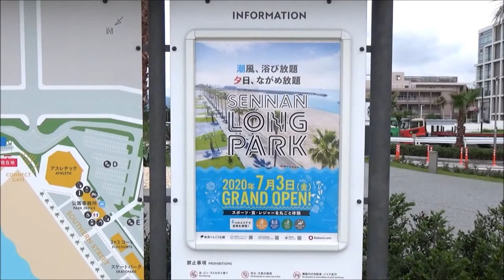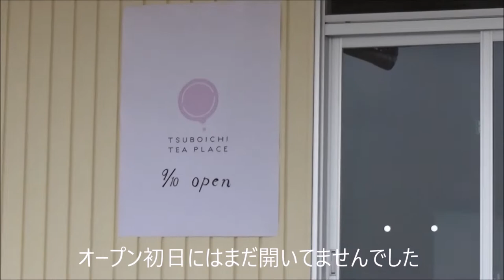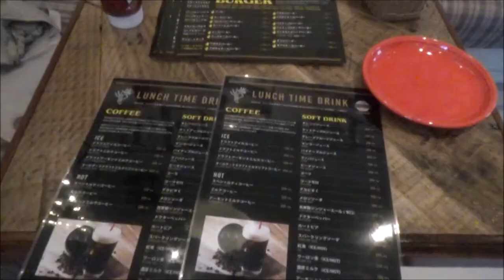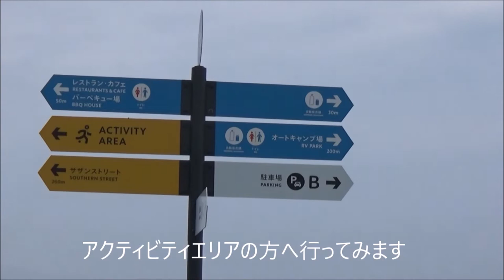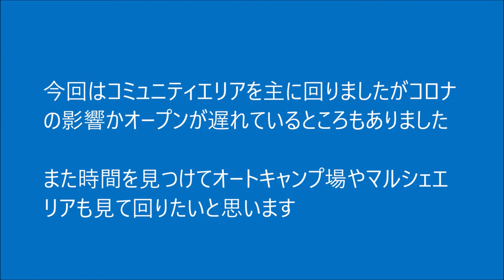【N-VAN】SENNAN LONG PARK 泉南りんくう公園 7月3日グランドオープンに行った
グランピングにマルシェ、オートキャンプにレストラン＆カフェ
そしてアクティビティと多彩な内容のLONG  PARK
海沿いに長～く展開しています

2020年7月3日にオープンだったので寄ってみました。
大阪方面からの駐車場の入り方も試してみました。